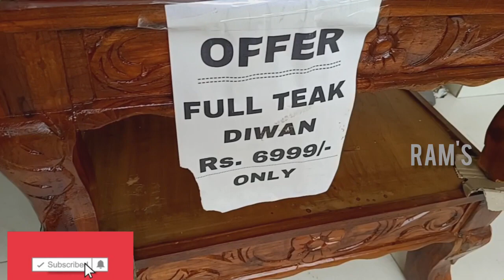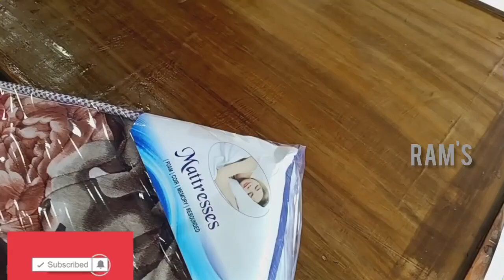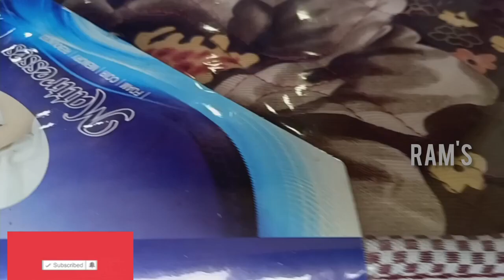Teak దివాన్ కాట్ కేవలం 6999/- మాత్రమే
Welcome to RR Furniture, Guntur. Retail & Wholesale Furniture Store in Guntur.